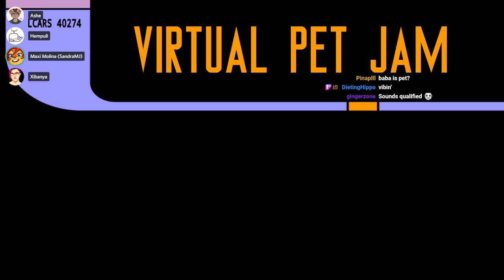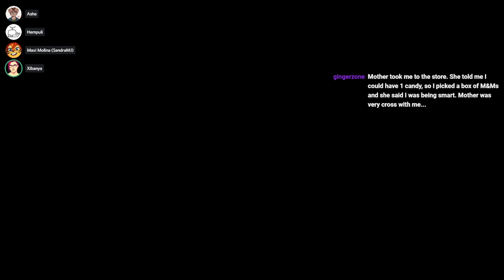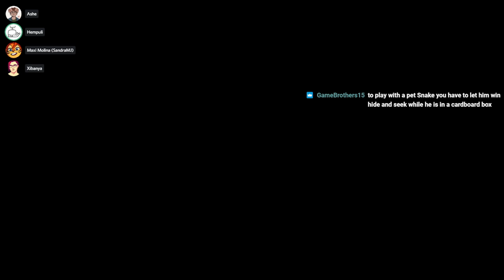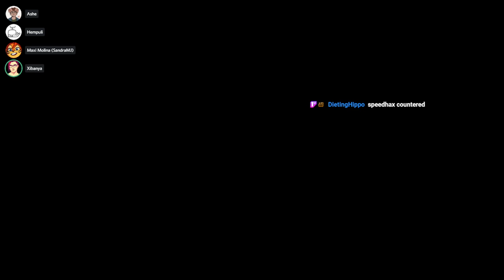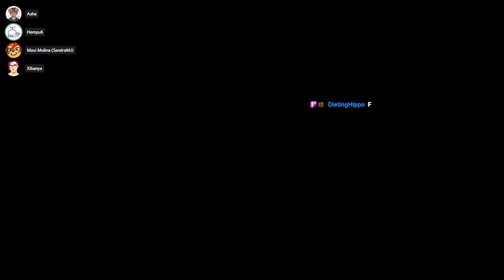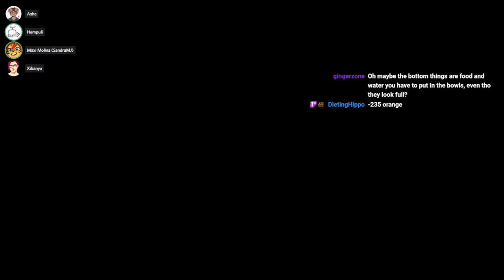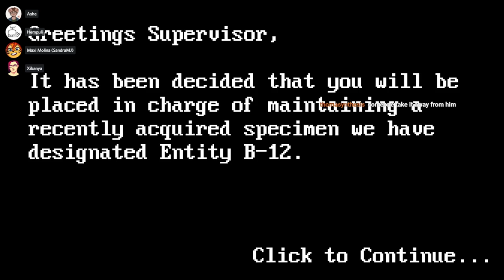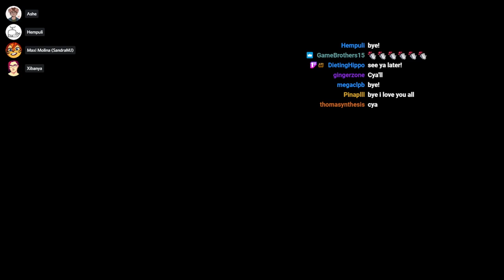Virtual Pet Jam Livestream Block 2/12